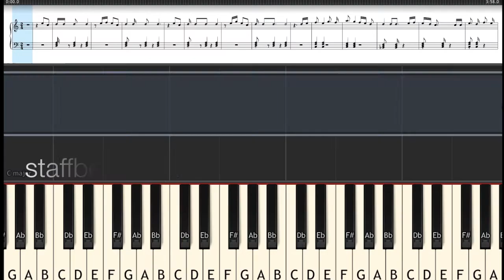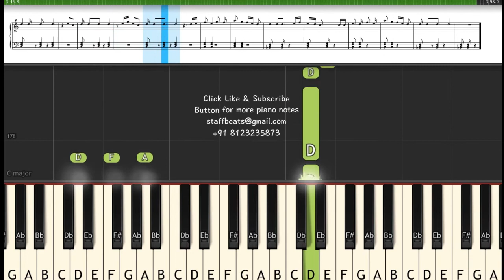Malarkodi (Vishukanni) Full Video Tutorials